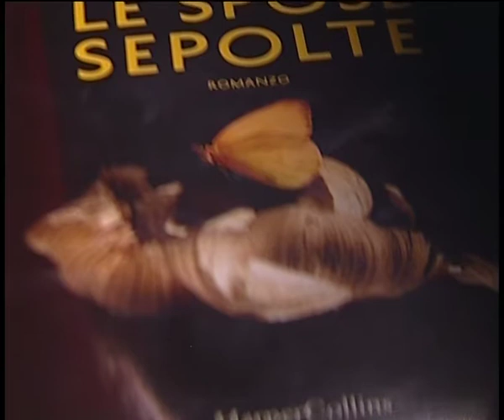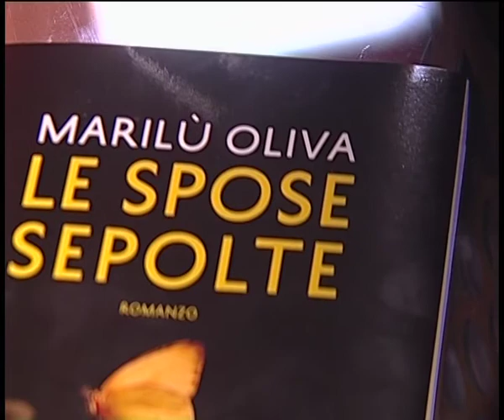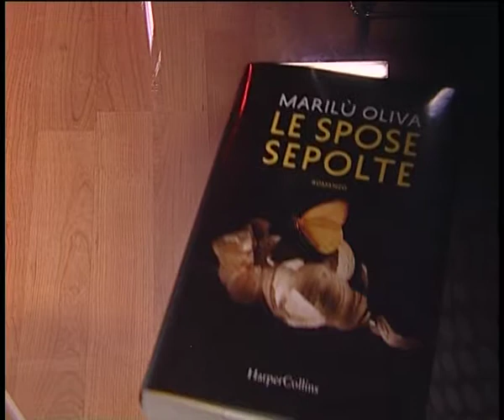Marilù Oliva a Telesanterno parla delle Spose Sepolte